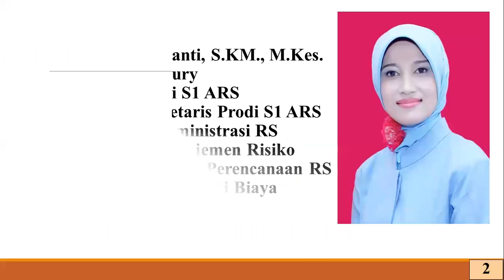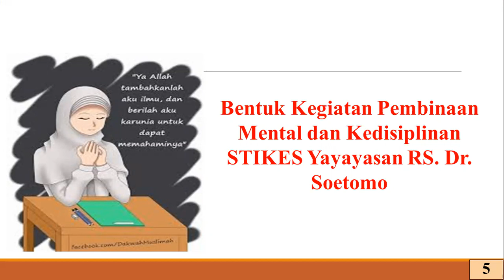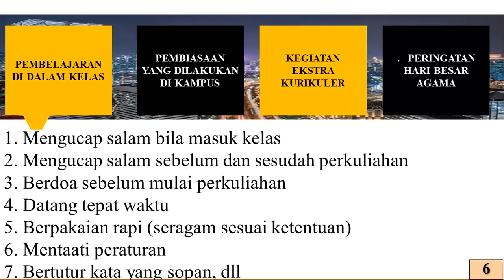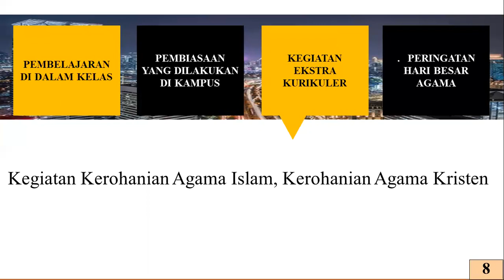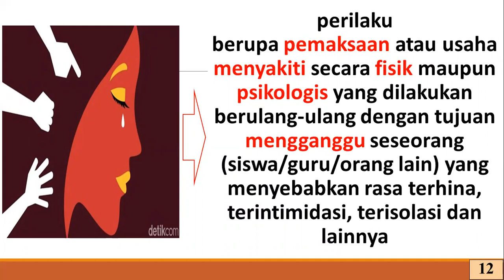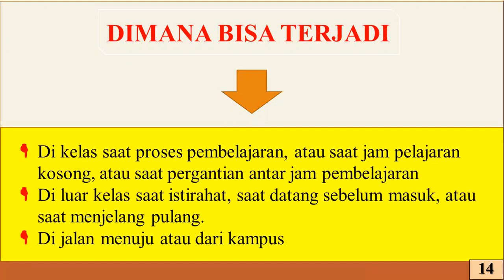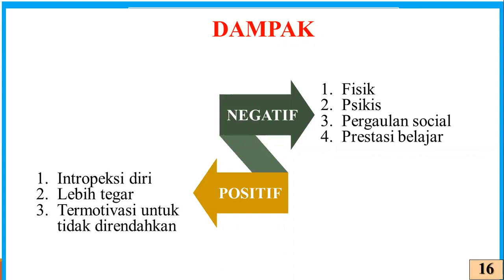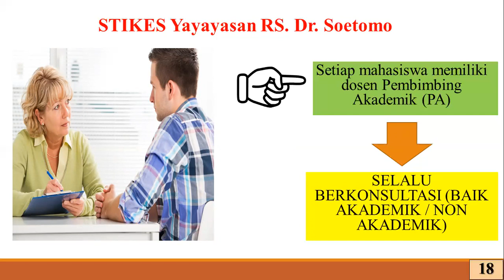Puryanti, S KM , M Kes - Pembinaan mental spiritual dan kedisiplinan serta pencegahan perundungan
HALO MABA!!!
Yuk simak materi untuk Hari Ke 3 PKKMB 2020 yang dilaksanakan pada Hari Sabtu,  09 Oktober 2020

Pemateri : Puryanti, S KM , M Kes
Materi : Pembinaan mental spiritual dan kedisiplinan serta pencegahan perundungan

Jangan lupa ikuti live zoom untuk sesi tanya jawabnya ya! see ya!